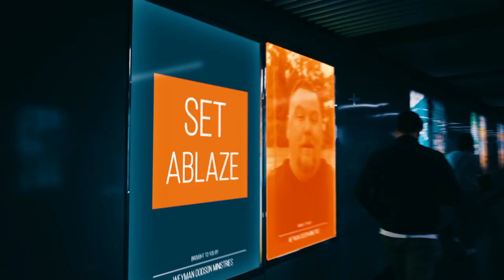Are You Too Busy For Jesus? | Life on Fire with Weyman Dodson